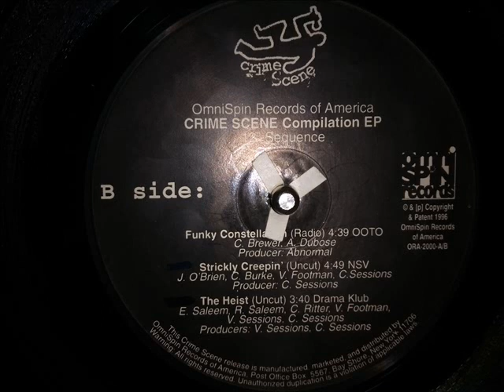NSV - Strickly Creepin (1996)